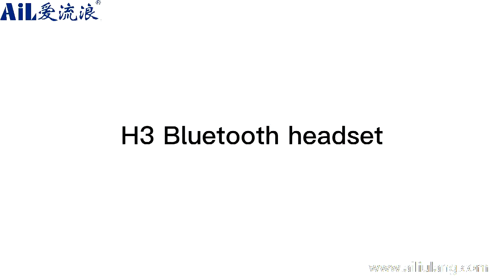H3 wireless stereo earphone with 3500mah power bank charging case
Hi everyone,

I hope all of you are safe and healthy.

It's Angela here and welcomes to follow my videos.

Hope you're all having a good time at home.

Sincerely,
Angela